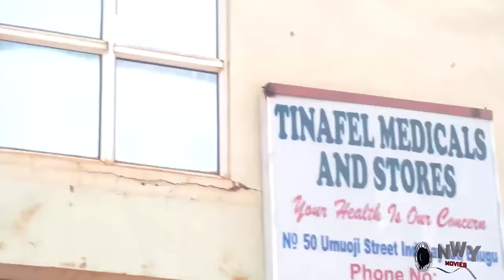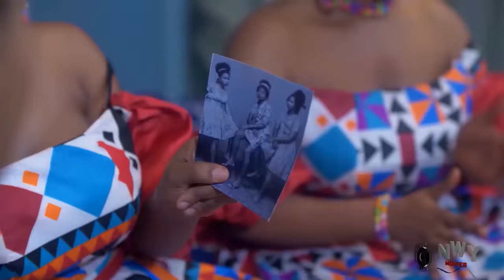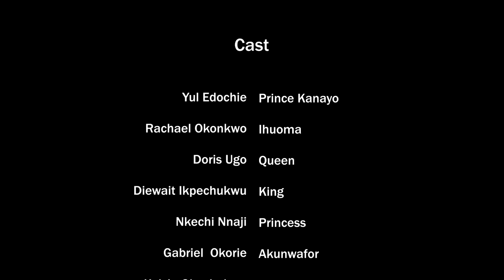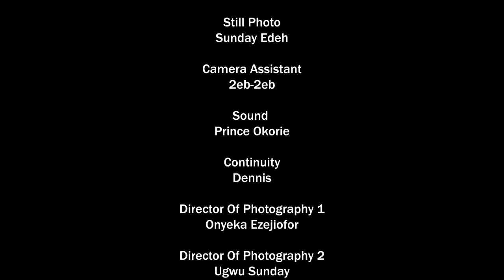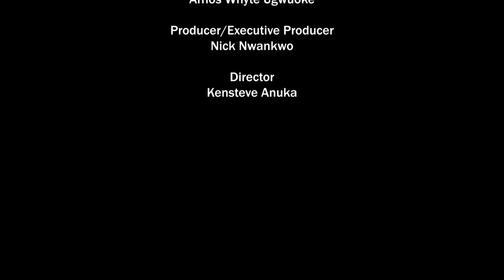She Only Came 2 Drop A Message 4Her Sista Durin D Coronation Bt D Prince Saw & Made Her D Chosen One